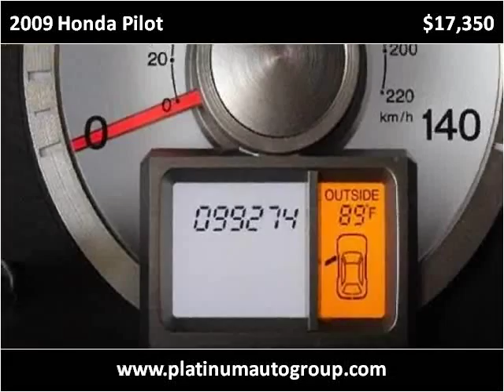2009 Honda Pilot Used Cars Minster OH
This 2009 Honda Pilot is available from Platinum Auto Group.